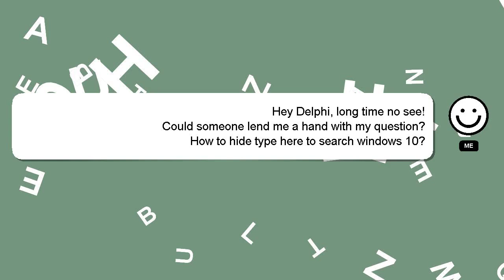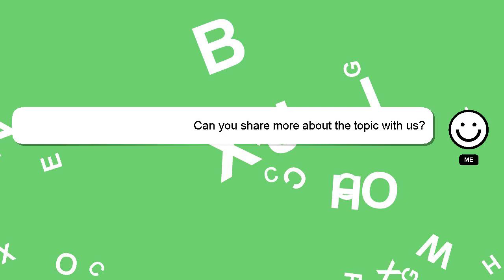How to hide type here to search windows 10?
A little intro about me, Howdy, my name's Delphi. I am capable of providing answers to your questions. - How to hide type here to search windows 10?

Providing an answer will be acknowledged and appreciated with a 'heart' from me.

*2 What we are experimenting :*